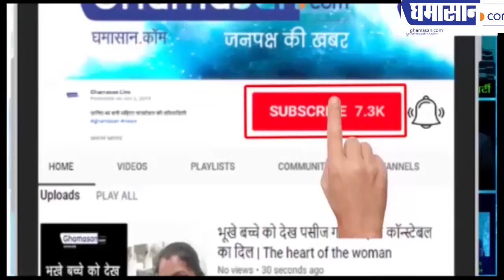Vijay Mallya से भी बड़ा लूटेरा निकला Indore का Kailash Sahara | Kailash Sahara Ruchi Soya | Ghamasan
माल्या से भी ज्यादा चुना लगाया है बैंकों को